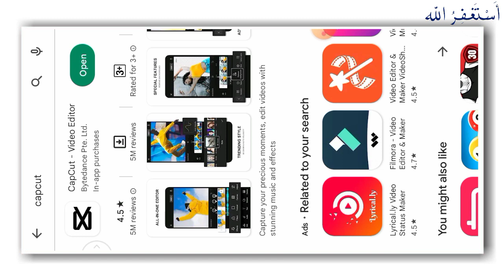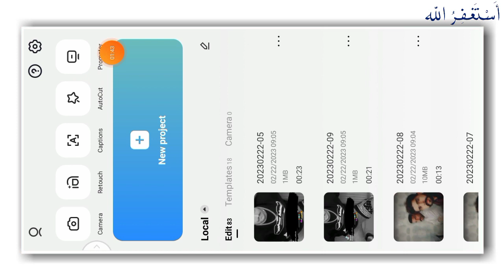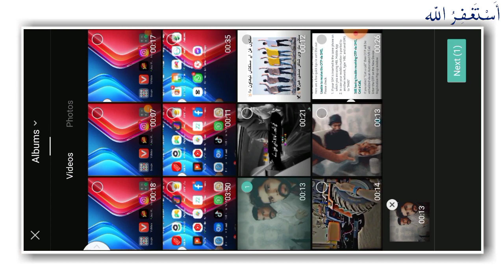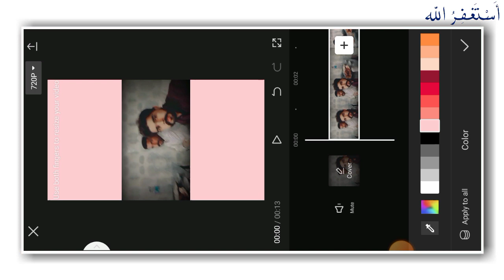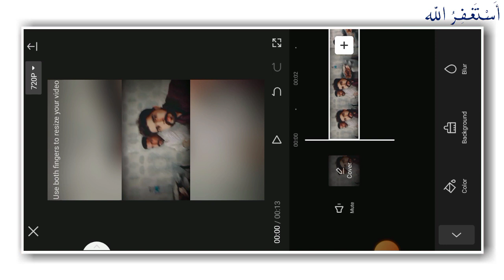Capcut 4 New Osm Feature 2023 || Capcut new latest feature 2023 || capcut latest update